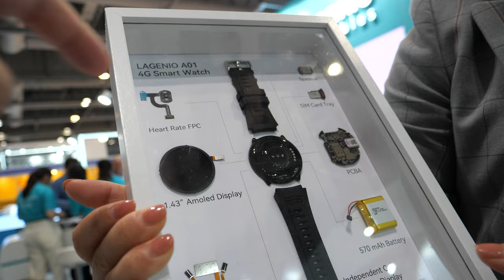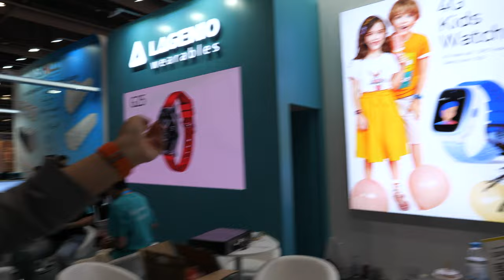Lagenio 4G Smart Watch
Kitty from Lagenio introduces their 4G Smartwatch solution which has a lot of features such as GPS, independent core, e-sim, fall detection, and a long battery life of up to four days. The smartwatch has a unique feature of supporting both physical and e-sim card, and is designed with a Unisoc chipset. Lagenio also has other products such as a 4G kids watch and a senior watch with a GPS function and heart rate sensor. They are looking for distributors and OEM/ODM partners in various countries, and viewers who mention Charbax YouTube channel can get special discounts by contacting them through email, WeChat, or WhatsApp. The USA and Australian markets are their best selling countries currently.

filmed at Hong Kong Sourcing Fair Mobile Electronics GlobalSources Spring 2023 in Hong Kong